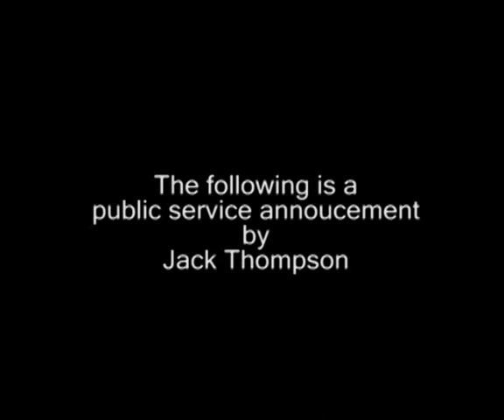World 1-1.tv: A Message from Jack Thompson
Jack Thompson warns you against the evils of the video game Bully.